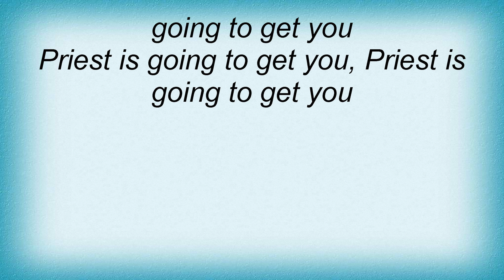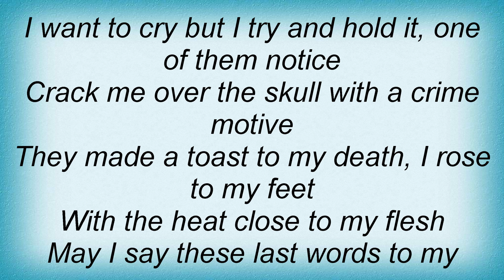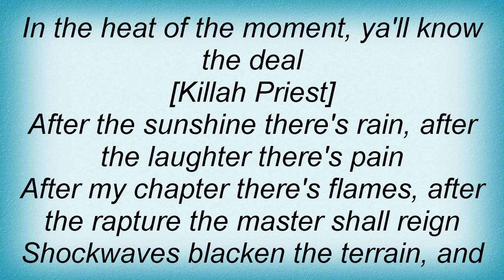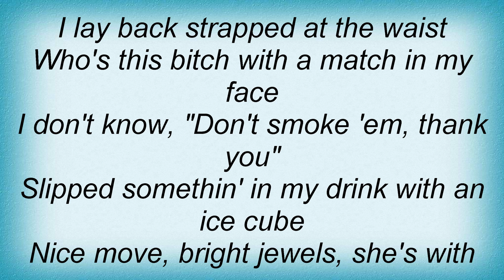Killah Priest - Heat Of The Moment Lyrics